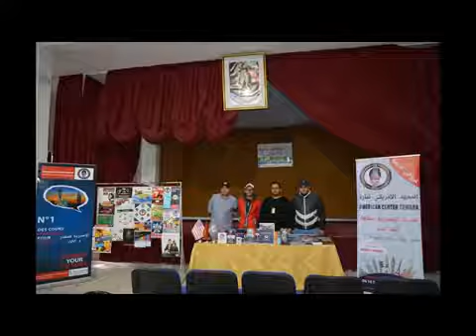أعرق ثانوية بتمارة ’’ الغزالي ’’ تستضيف قافلة ’’ اقرأ باللغة الإنجليزية ’’ للمعهد اللغوي الأمريكي ت